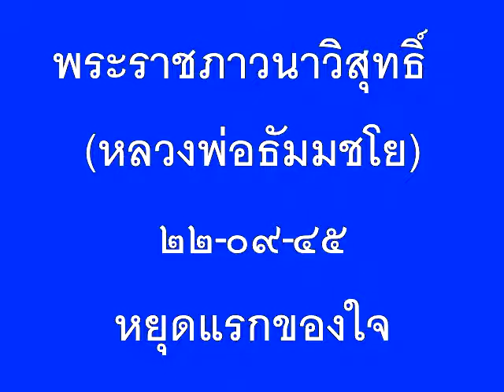10 22 09 45 หยุดแรกของใจ พระราชภาวนาวิสุทธิ์ หลวงพ่อธัมมชโยหลุดพ้น